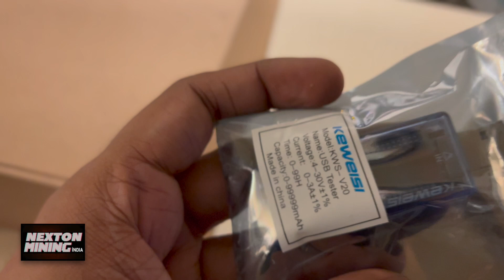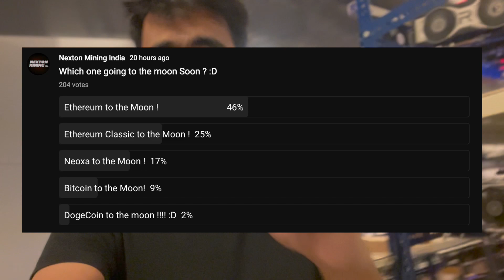Lets Try this Riser & Motherboard Tester | Ethereum Mining | Harsh Gupta | Crypto Mining Farm India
in this video , I try to utilize a usb tester for checking motherboard ports or risers with a usb tester :)

For Purchase from Nexton Mining India :
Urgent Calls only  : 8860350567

For Zilliqa Dual Mining.